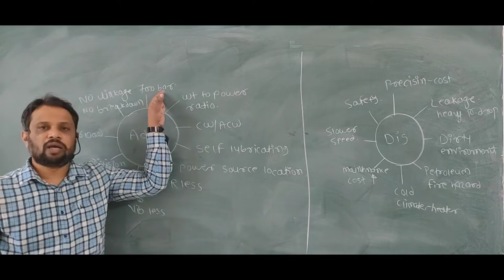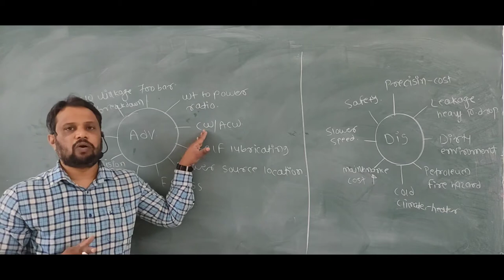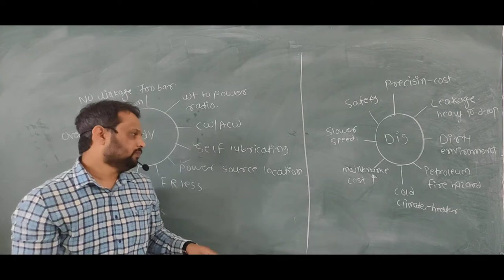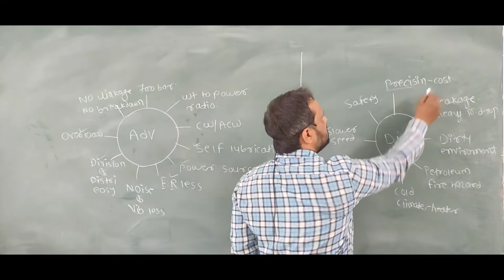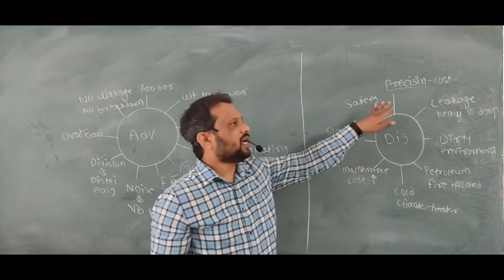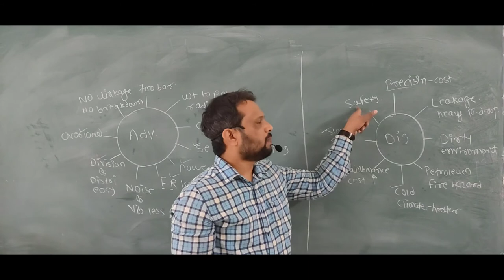Advantages & Dis advantages of Hydraulic System over Pneumatic System.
Dear students previously I have upload video on almost all topic of hydraulics and pneumatics but now from start I am uploading all content of this subject.
In this video I am explaining about advantages and disadvantages of hydraulic system. weight to power ratio, no need of lubrication etc are some advantages of hydraulic system.

Hydraulic systems have numerous advantages that make them widely used in various industries and applications. Here are some key advantages of hydraulic systems:

High Power Density: Hydraulic systems can deliver a high amount of power in a relatively compact and lightweight package. This high power density makes them ideal for applications where space and weight are critical factors.

Versatility: Hydraulic systems can be adapted to a wide range of applications, from heavy machinery like excavators and cranes to small equipment like automotive brakes and power steering. Their flexibility allows them to be used in diverse industries, including construction, agriculture, aerospace, and manufacturing.

Precise Control: Hydraulic systems offer precise and accurate control over motion and force. This level of control is essential in applications where smooth and accurate movements are required, such as in robotics and material handling.

High Efficiency: Hydraulic systems are known for their high efficiency. When properly designed and maintained, they can transfer power with minimal energy loss, leading to better overall system performance and reduced operating costs.

Overload Protection: Hydraulic systems can incorporate pressure-relief valves and other safety mechanisms to protect against overloading. This feature helps prevent damage to the system and equipment during unexpected high-force situations.

Reliable and Durable: Hydraulic systems are built to withstand harsh operating conditions and heavy loads. With proper maintenance, they can have a long service life, reducing downtime and maintenance costs.

Simple Transmission: Hydraulic systems transmit power through fluid-filled pipes, hoses, or tubes, making them relatively easy to route and install, especially in complex machine layouts.

No Need for Electricity: Hydraulic systems can operate without the need for electricity directly at the point of operation. This characteristic is advantageous in remote locations or areas with limited electrical infrastructure.

Smooth and Quiet Operation: Hydraulic systems generally produce less noise and vibration compared to other power transmission systems, resulting in a quieter and more comfortable working environment.

Overcoming Uneven Surfaces: Hydraulic systems can compensate for uneven or varying loads and surfaces, making them suitable for applications where stability and balance are crucial, such as in heavy construction machinery.

Overall, hydraulic systems offer a combination of power, precision, and reliability that make them a popular choice in many industries and applications. However, like any technology, they also have limitations and require proper design, maintenance, and safety considerations.